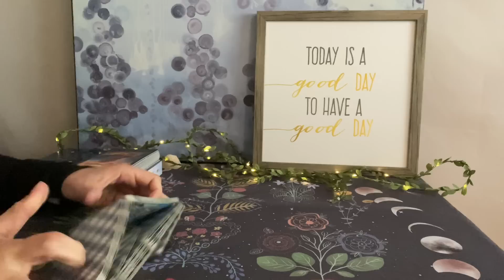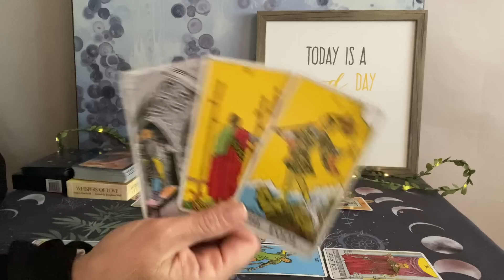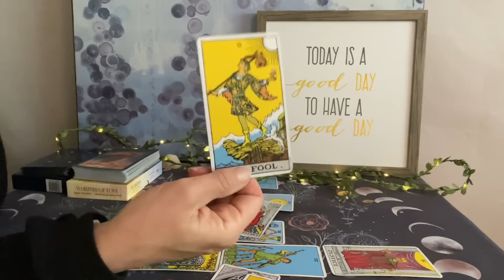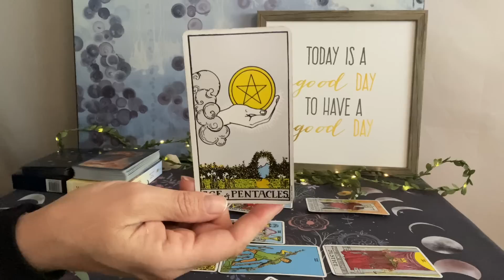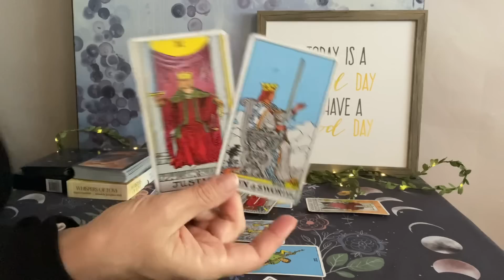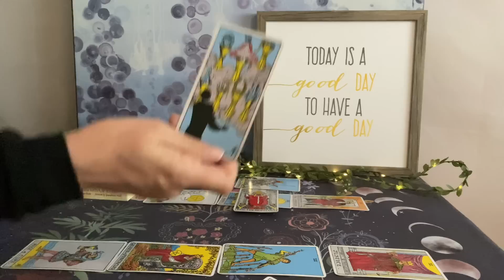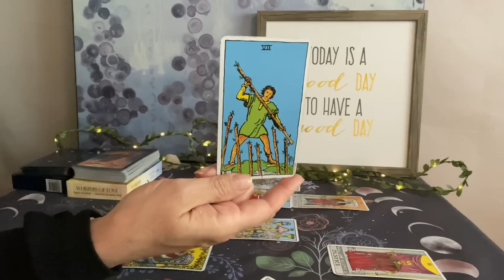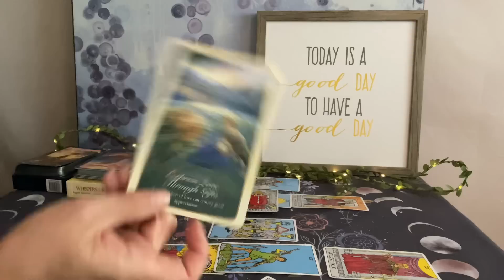SAGITTARIUS Tarot Mid Month May 2023–Taking it one step further❤️💰🌎